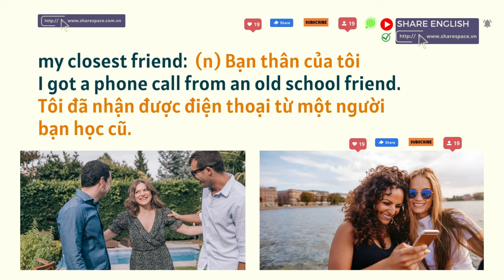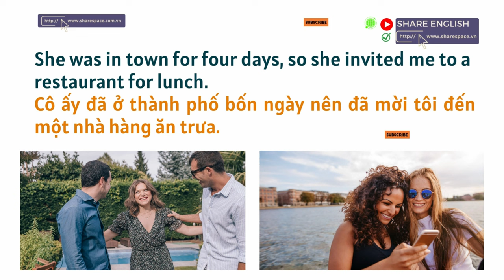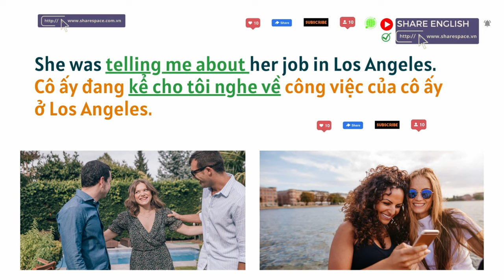IELTS Reading- Topic: my closest friends (Những người bạn thân nhất của tôi)